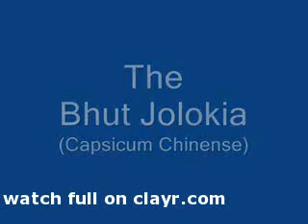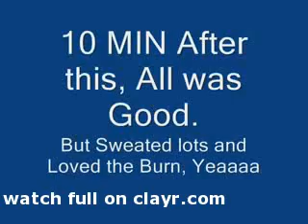chilli tests ,, Bhut Jolokia wet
Sofia Vergara The Current Guinness Book of Records Holder @ 1,001,304SHU, the Biggest Naga ive Tried,,
Ok how Hot is it ?
Lets See,,,,,

although they are nice, i don't reccomend trying a full 1..

And thanks to Stuart from Disaster Bay Chilli's for helping to make this Happen tricked